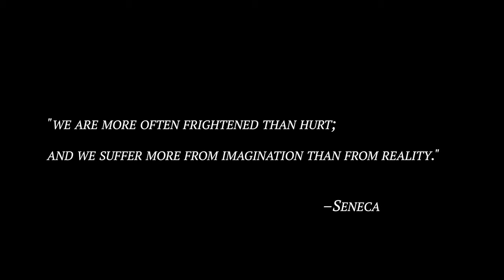Pushing Past Fear In Celje, Slovenia.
Pushing Past Fear.

Today's Stoic reflection revolves around fear.

There comes a time in everyone's life where fear takes hold of one's decision-making. This is not the life or death type of fear, but the illogical version. The one that is debilitating and cripples us in achieving our goals. Understand, fear never quits. And even after living a life of pushing past certain boundaries, it is easy to allow the conditioning we have built against it to wane. We get comfortable with our current situation that the next objective we envisioned seems more complicated and scary than what it really is. The key is to continue moving forward, no matter if you are traveling the world solo, starting a business, or developing your skills for future applications. Don't stop and keep marching forward.